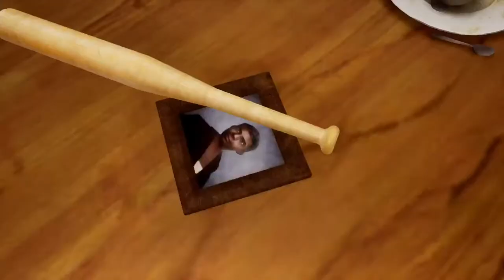GTA DEFINITIVE EDITION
starting gamer want to make something in my life and spread out my gaming towards others i would like it for u guys to watch support thank you so much for your time